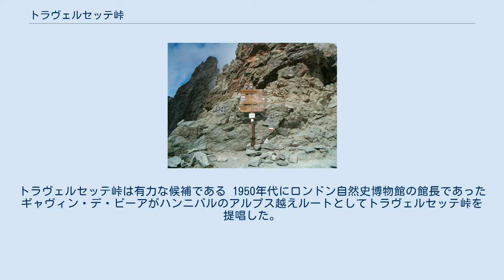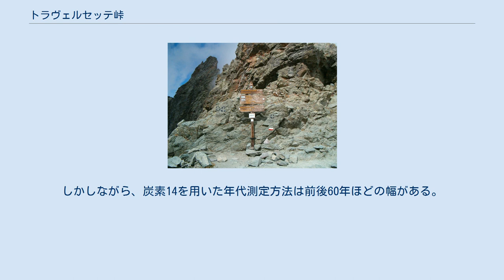トラヴェルセッテ峠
トラヴェルセッテ峠（フランス語：Col de la Traversette、イタリア語：Colle delle Traversette）はコティアン・アルプスにある高さ2,947メートルの峠である。
イタリアのクリッソーロとフランスのアブリエス（Abriès）の間にあり、モンテ・ヴィーゾ山（3,841メートル）とモンテ・グラネロ山（3,171メートル、Monte Granero）を分けている。
峠を越える車道はなく遊歩道があるのみである。
 1478年から1480年にかけて長さ75メートルの人用トンネルであるモンテ・ヴィーゾトンネル（Monte Viso Tunnel）が建設されている。
 戦象と共にアルプスを越えるハンニバル。
トラヴェルセッテ峠は有力な候補である 1950年代にロンドン自然史博物館の館長であったギャヴィン・デ・ビーアがハンニバルのアルプス越えルートとしてトラヴェルセッテ峠を提唱した。
しかしながら、著名なポリュビウス研究家であるF. W. Walbankは、1956年にこの説に対して反論した。
しかし、2016年になってデ・ビーアの説を支持する証拠が見つかった。
地質学者のウィリアム・マハニー（William Mahaney）等は、峠近くの大便に由来するとみられる堆積物が「数千の人間や動物の移動によるもの」であり、炭素同位体分析の結果から紀元前218年頃のものと報告した。
しかしながら、炭素14を用いた年代測定方法は前後60年ほどの幅がある。
このためマハニーらの発見により、アルプス越えの経路が確定されたわけではない。